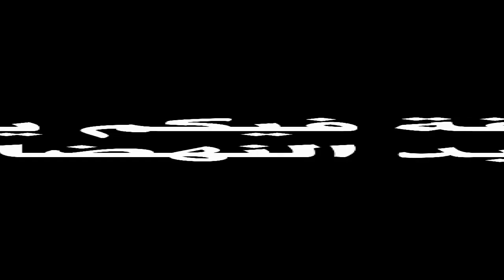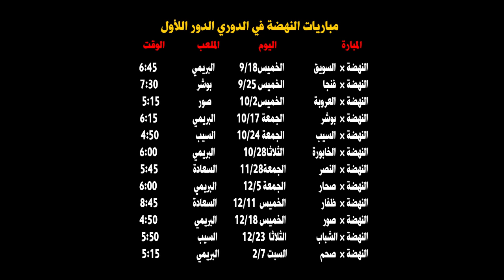النهضة العماني طموحات وألقاب لا تتوقف 2015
النهضة طموحات وألقاب لا تتوقف   . . . كلنا ثقة في مواصله المنافسة على البطولات